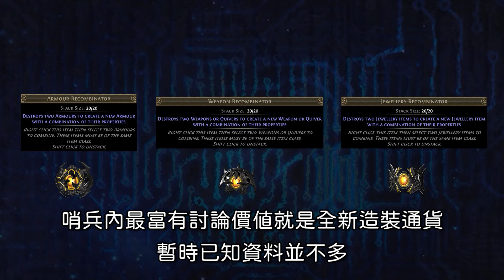【POE】POE 3.18 新賽季更新速報！POE 3.18 Sentinel League 守望號令 | 3.0系列最短最少資訊的一次 | 流亡黯道 遊戲攻略 | Path of Exile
00:00 – 指定對白
00:54 – 守望號令聯盟機制解說
04:00 – 輿圖改動部份
04:48 – 新頭目難度 Uber Uber Elder
05:50 – 雜項
06:31 – 個人感想

文字補完版本請到Blog上瀏覽!

請訂閱以下平台，謝謝你！

如果有任何疑問，請留言我們會盡快回覆！

多謝收睇，謝謝你，Have a nice day!